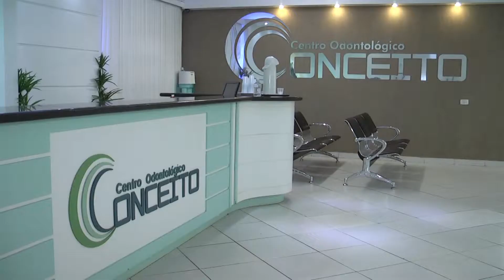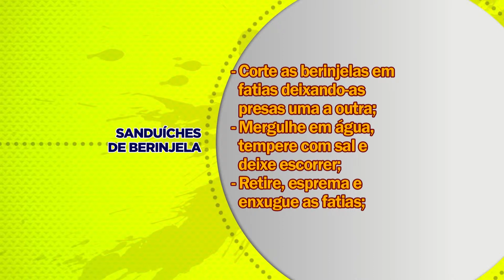SANDUÍCHES DE BERINJELA 2